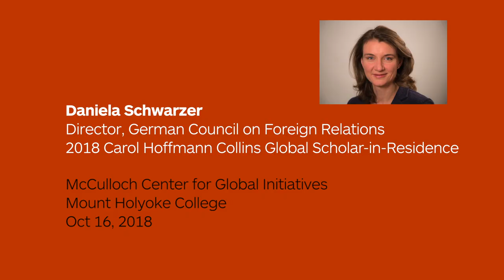Daniela Schwarzer: Drivers behind the growing world disorder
Daniella Schwarzer is the executive director of the German Council on Foreign Relations and the 2018 Carol Hoffmann Collins Global Scholar-in-Residence. Dr. Schwarzer is a foremost strategic expert on the economics, politics and foreign relations of the European Union. Not unlike the United States, Europe is facing political fragmentation and polarization — and hard choices. Her visit to campus from Oct. 15-18 provided Mount Holyoke students a rare opportunity to understand and participate in the intense discussions of the future of the West now taking place.